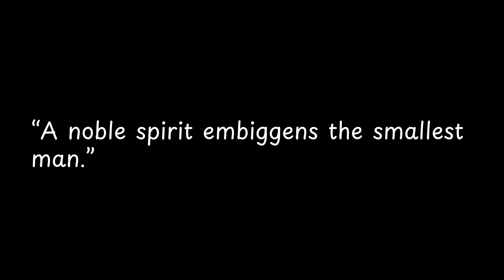Updated: A noble spirit embiggens the ... —Abraham Lincoln (5c29VpBMPAE)